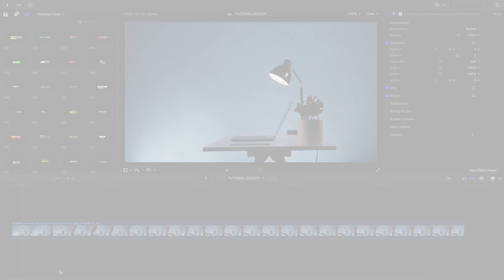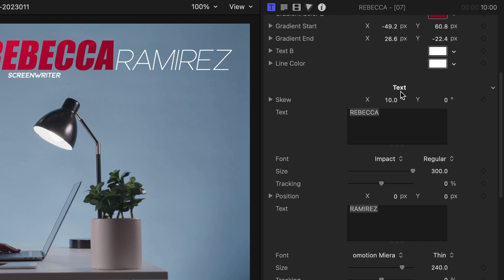Minimalist Typography for Final Cut Pro - First Look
Get 30 professional and stylish title templates designed for modern video editing in omotion Minimalist Typography.

This product was created exclusively for Final Cut Pro.

00:00 Intro
00:12 Final Cut Pro Tutorial
00:26 Presets
01:40 Final Example
01:52 Learn More!